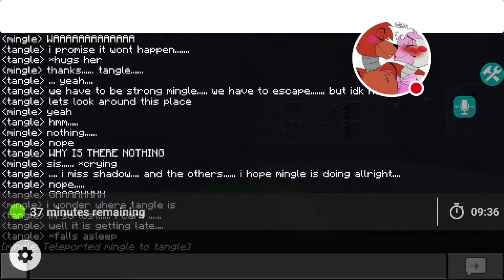Trying to escape aot world